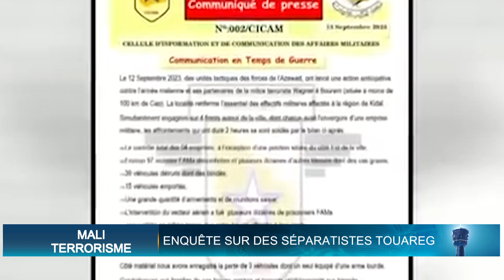Le Flash de 18 Heures de RTI 1 du 29 novembre 2023 par Kolo Coulibaly